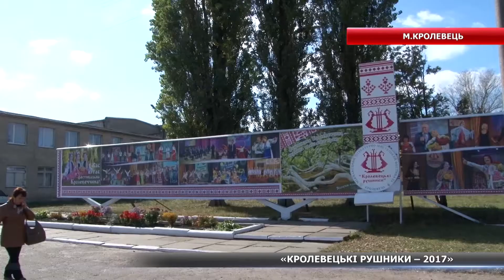На фестиваль «Кролевецькі рушники» завітали закордонні гості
«Кролевецькі рушники» - цей фестиваль відгуляли на Сумщині уже двадцять другий раз. У програмі – чотири дні, насичені різноманітними заходами і народними гуляннями. На святі побувала і наша Альона Щербакова. Аби відчути колоритну атмосферу та дізнатися про особливості саме Кролевецького рушника – дивіться далі.